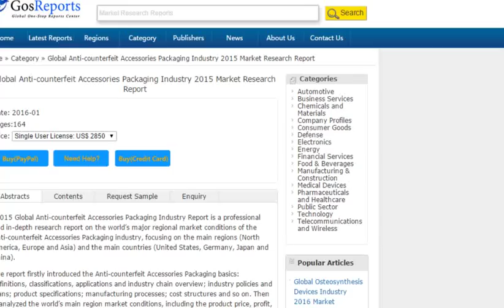Global Anti-counterfeit Accessories Packaging Industry 2015 Market Research Report